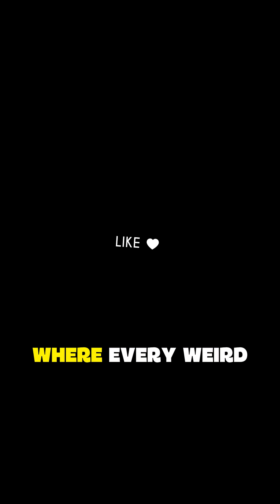What’s Up with Joint Cracks? Explained!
Ever heard your knees or knuckles crack and wondered why? 🦴 That pop or crack isn’t always bad — it’s a mix of gas bubbles, joint movement & anatomy at work.

why joints pop or crack

joint popping explained

what causes joint cracking

knuckle cracking science

joint crack safe or not

tendon snap joint sound

gas bubbles joint popping

body mechanics joint crack

knee crack sound cause

joints popping meaning